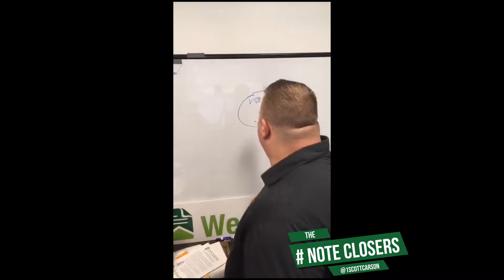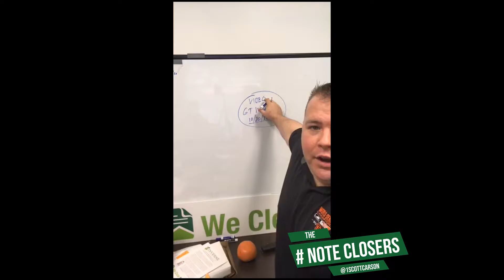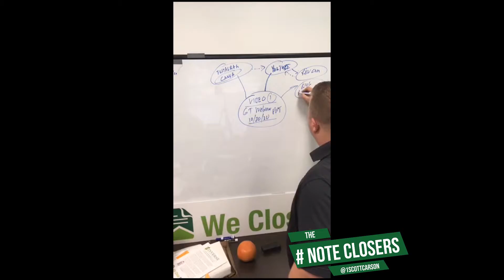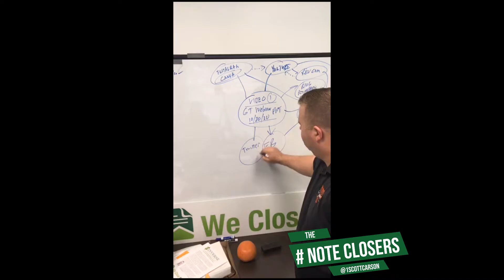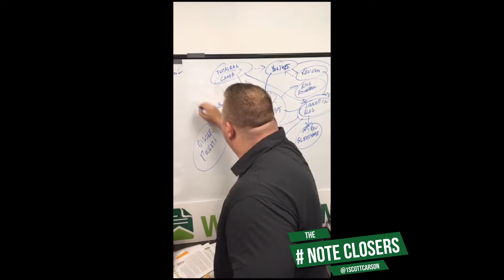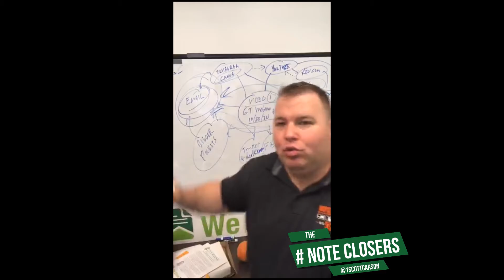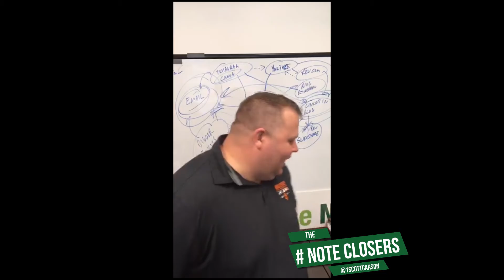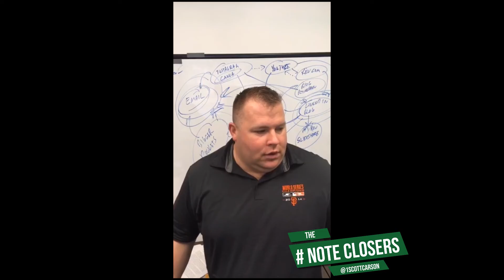Marketing On Steroids - NCS 76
On this episode, Scott breaks down an effective way to market what you are doing if you are a note investor.

Catch Scott and his Note Crew almost every weekday on Facebook Live for a new note nugget. Ask questions, share stories, and network with other investors.
Have you own note nugget? Tweet Scott @1scottcarson